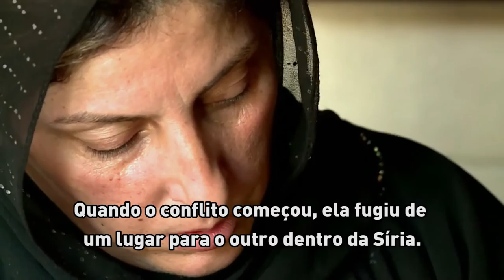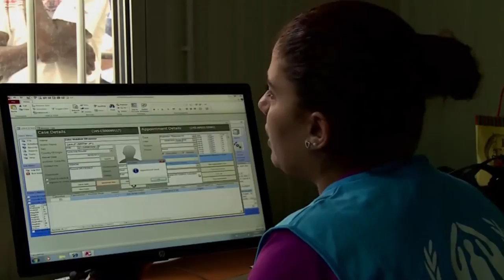Refugiados sírios chegam a 3 milhões em meio à crescente insegurança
Cada vez mais intensa, a crise de refugiados na Síria atingiu no final de agosto de 2014 o número recorde de 3 milhões de pessoas, em meio a relatos sobre a piora nas condições da população civil dentro do país.

Iman e sua família foram deslocados quatro vezes dentro da Síria, fugindo de aldeia em aldeia para escapar do conflito, antes de finalmente buscar refúgio no Líbano.

“Ninguém pode esquecer o seu país. Fomos criados na Síria, morávamos lá. Como não amá-lo? É o nosso país, independente de qualquer coisa. Quem não sentiria saudades de seu país, de sua casa, do chão sobre o qual andou?”